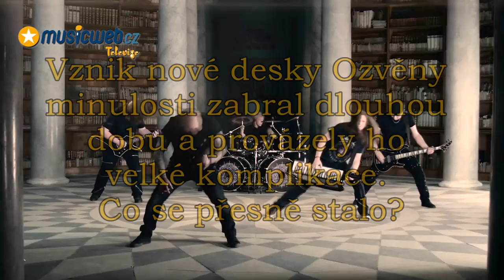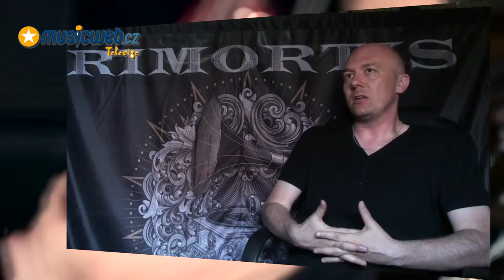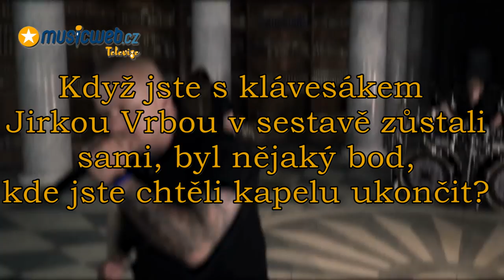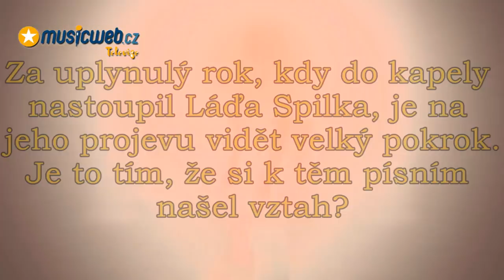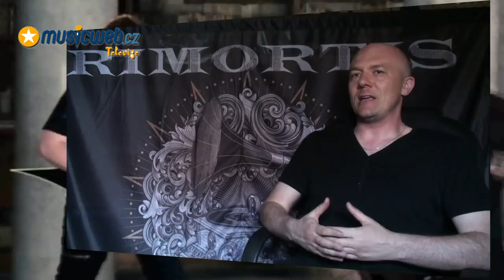Musicweb.cz Interview - Rimortis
Tento rozhovor vzniknul 20/5 2018 v Sokolči u Poděbrad.  Koncertní ukázky byly pořízeny tamtéž 14/4 2018.

Hudební magazín musicweb.cz vznikl v roce 2002, od té doby prošel řadou změn, po nichž se ustálil v současné podobě. Základ magazínu tvoří čtyři žánrové sekce:

1) Rock a Pop

2) Metal

3) Jazz a Alternativa

4) Blues a World Music

V rámci redakčního plánu se věnujeme psaní hudebních aktualit, pozvánek na koncerty a festivaly, z nichž poté vydáváme reportáže doplněné o vlastní fotografie (samostatně vychází u nás navíc i fotoreportáže), publicistické články, recenze alb a rozhovory s osobnostmi z hudebního světa.

Ve svém zaměření se snažíme podporovat talentované mladé kapely, vybrané festivaly a kluby tak, abychom čtenářům pomohli rozšířit představu o současné hudební scéně.

V případě, že byste měli zájem nás kontaktovat, poslat tiskovou zprávu o chystané hudební události z oblasti našeho žánrového rozpětí, umístit u nás reklamu či dokonce pro nás psát nebo fotit, můžete tak učinit na e-mailové adrese . Budeme se vám snažit co nejdříve odpovědět. Těšíme se na případnou komunikaci a zajímavé náměty.